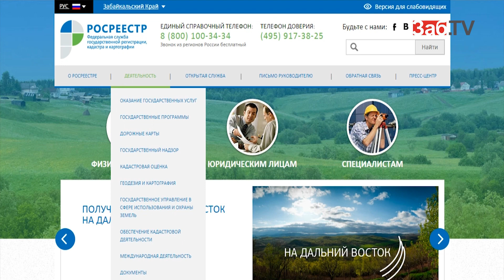Владельцев недвижимости в Забайкалье обложат кадастровой данью